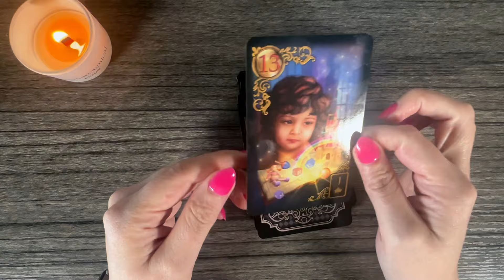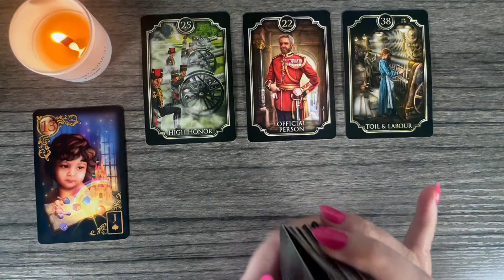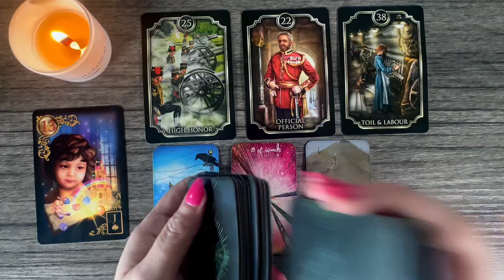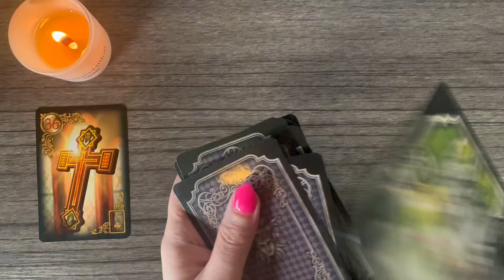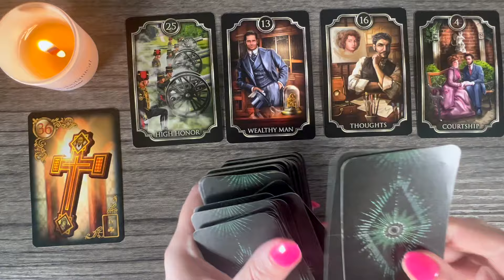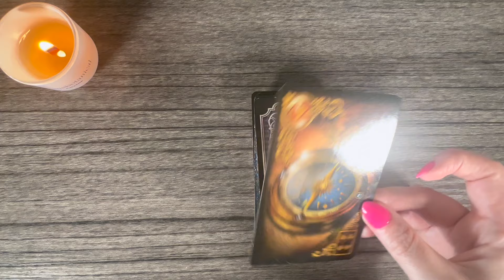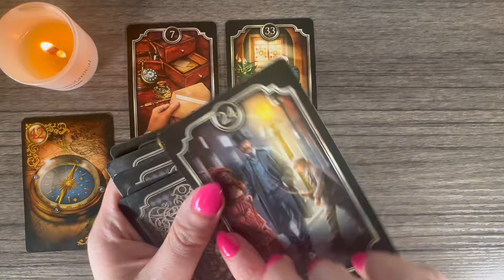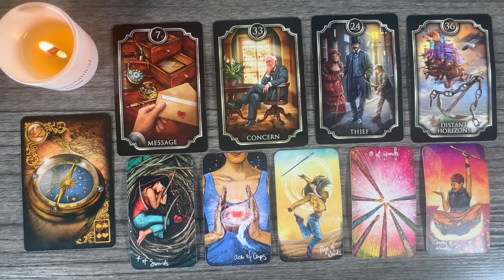What Blessing Is Happening Next For You?! ⭐️ Tarot Pick-A-Card Reading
*timestamps*
00:00 Pick-A-Card
00:45 Group 1
12:01 Group 2
21:37 Group 3

*decks used*
Gilded Reverie Lenormand
Kipper cards
Light Seers Tarot Pocket size